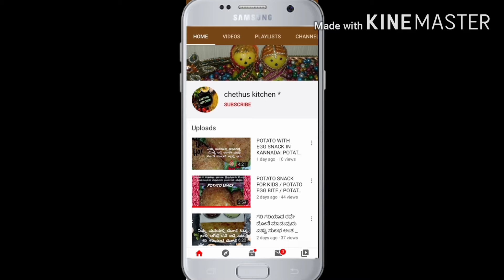Naattukozhi biriyani / Naattukozhi biriyani in cooker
CHETHUS KITCHEN